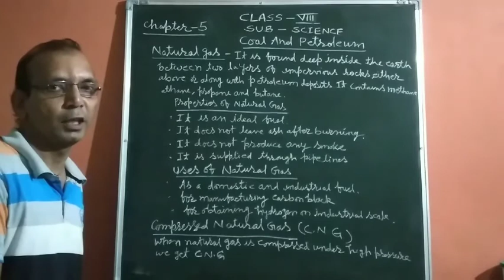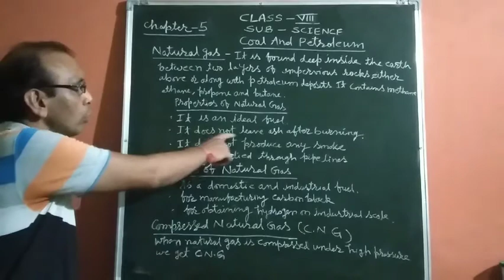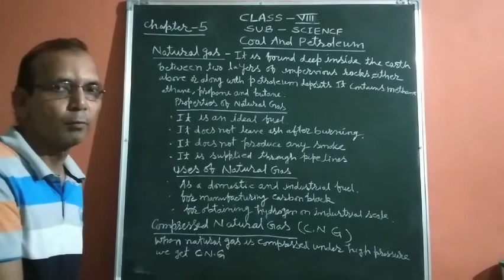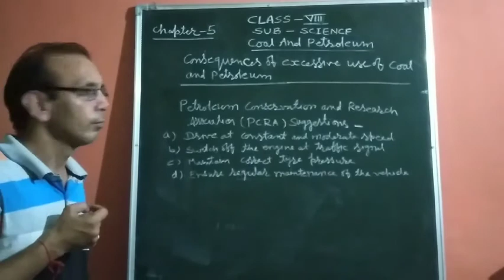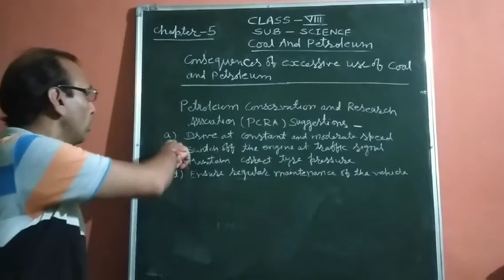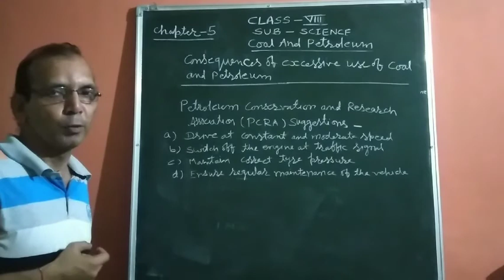Class VIII Science Chapter 5(Coal and Petroleum)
• Natural Gas
• Consequences of excessive use of coal and petroleum
• Conservation of Petroleum